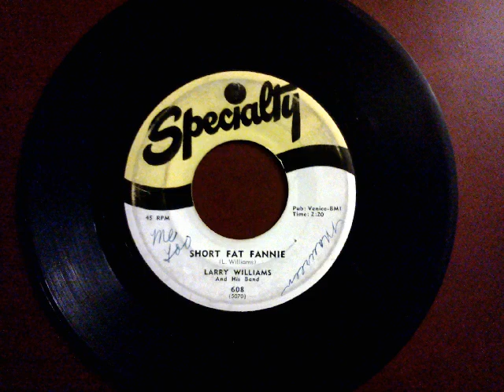Short Fat Fanny - Larry Williams 1950's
Short Fat Fanny by Larry Williams 1950's rocker. From my 45's.